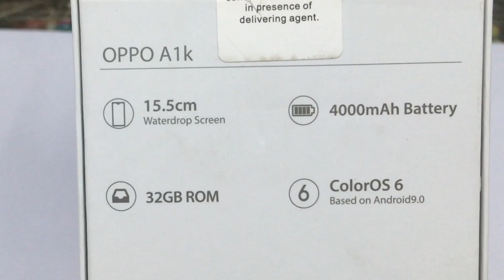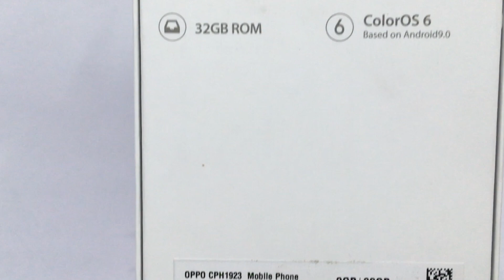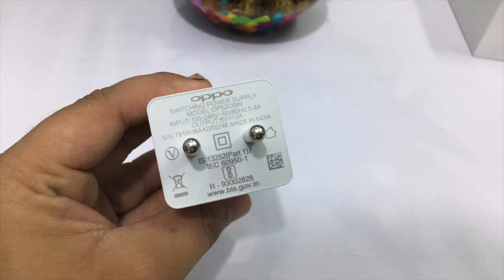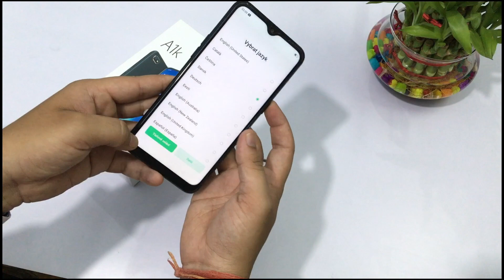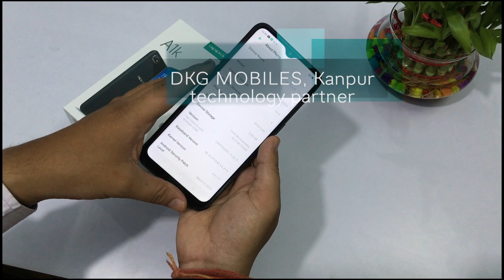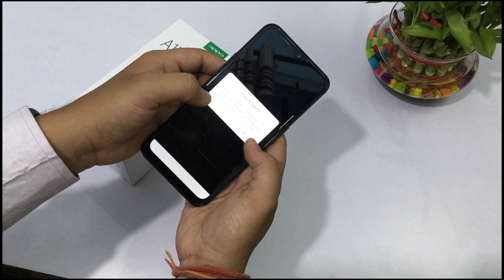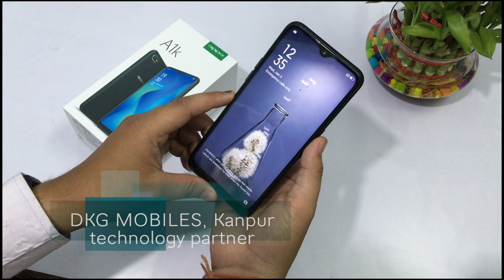Oppo A1k Unboxing and First Look in Hindi & Camera Test and Performance in Budget Range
In this video I told you unboxing and review of oppo a1k in Hindi

PRODUCT DESCREPTION ::::::

The OPPO A1K mobile features a 6.1" (15.49 cm) display with a screen resolution of 720 x 1560 pixels and runs on Android v9.0 (Pie) operating system. The device is powered by Octa core, 2 GHz, Cortex A53 processor paired with 2 GB of RAM. As far as the battery is concerned it has 4000 mAh. Over that, as far as the rear camera is concerned this mobile has a 8 MP camera . Other sensors include Light sensor, Proximity sensor, Accelerometer, Compass. So, does it have a fingerprint sensor? No, it doesn't. For graphical performance that can make games run smoothly, this phone has got a PowerVR GE8320 GPU. On board storage is at 32 GB with the option to expand the memory by Yes Up to 256 GB. Design is one of the most important factors when it comes to mobiles. This phone is 8.4 mm slim and weighs 170 grams.

OPPO A1K (Black, 2GB RAM, 32GB Storage) with Offer
Vivo Y17 (Mineral Blue, 4GB RAM, 128GB Storage) with Offer
Realme 3 (Dynamic Black, 32 GB) (3 GB RAM)
Redmi Note 7 (Sapphire Blue, 64GB, 4GB RAM)
Redmi Note 7 (Onyx Black, 64GB, 4GB RAM)
Redmi Note 7 (Ruby Red, 64GB, 4GB RAM)
Redmi Note 7 Pro (Space Black, 64GB, 4GB RAM)

DKG MOBILES

1. My Camera
2. My Microphone
3. Best Studio Lights
4. My Laptop
5 . My Tripod
6 . My Smartphone
7 .My Studio Green screen